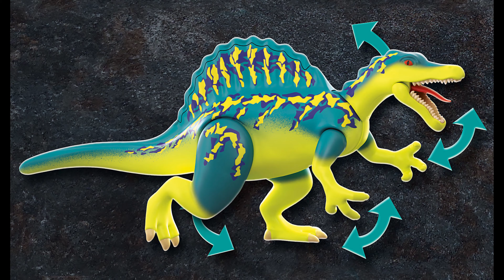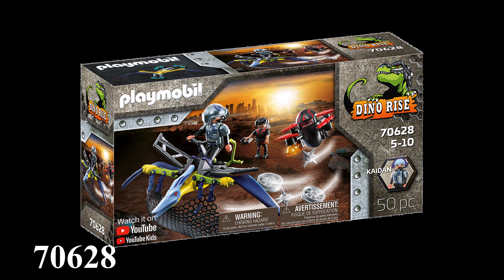PLAYMOBIL - DINO RISE - Dinosaures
DINO RISE  - Nouveauté 2021